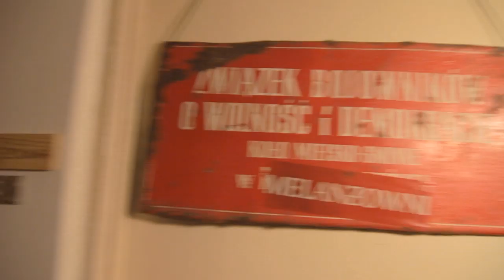Prezencik | recenzja | Wakacyjny ekspres #7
Melanżownia TV - odcinek 15